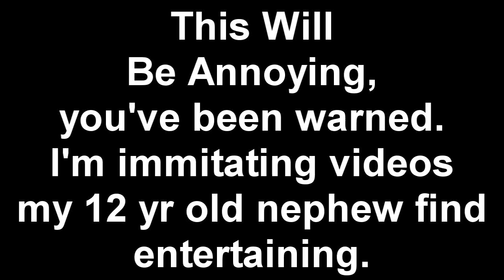Roblox Jailbreak With My Nephew 🚓🚁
This video is a joke, so i'm being VERY EXTRA in it.

it's suppose to be a spoof of the youtubers that my nephew watches.

I love making video, especially when it comes to The lord of the rings online. I also make videos of things that interest me. On The Lord of the Rings Online, I play in different servers. The main server I mainly play at is Brandywine, but I also play in Imladris and Landroval. I mostly play hobbits, but since hobbits can't be Rune Keepers or Lore Masters, I also play female elves. My favorite races in The Lord of The rings are the hobbits and dwarfs. I love every aspect of the game including crafting, raiding, housing, questing, doing deeds, cosmetics, meeting new people, and I even enjoy do some pvmp. I like participating in the lord of the rings online festivals as well as concerts. I'm also into collecting cosmetics, creating my own cosmetic ensembles.

Additionally, I also love collecting housing decorations, and acquiring housing trophies. My favorite housing trophy right now is the Dragoich's fire place. I enjoy watching other players role play, and I also give kisses to male hobbits and dwarfs. I love fat faced male hobbit with big bellies. One of my favorite places to hang out in Landroval server is The Prancing Pony, most of the role players are around or inside the tavern. Brandywine and Imladris won't have anyone role playing in or around the prancing pony. I also play a reaver in the ettenmoors.

I also play League of Legends, and Yoworld. My favorite champions in League of Legends are Heimerdinger and Teemo. I also play The Elder Scrolls Online.

I've now been playing Guild Wars 2, my favorite race is the Asura. I do like Charrs as well, but i don't like their voice, and i only like them as a partner to hang out with. I mostly like male asura, female asura are kinda boring because most always tries to make them look super cute, and everyone looks the same. My main is an Asura ranger, i also do spvp and sometimes i do wvw.